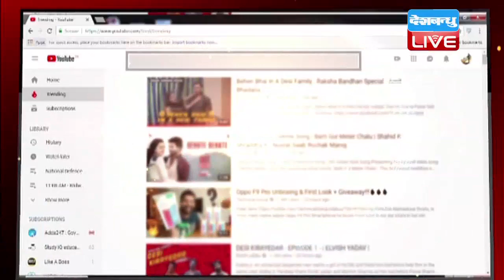Mamta Banerjee के गढ़ में BJP का प्लान फेल, शहर में नहीं मिली शाह को रैली की जगह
पश्चिम बंगाल में बीजेपी ने अमित शाह के लिए महारैली की योजना बनाई थी...लेकिन पार्टी के अरमान ऐसे बिखरे कि...अब शाह को एक खेत में रैली करनी पड़ेगी ...जी हां 7 दिसंबर को होने वाली रैली के लिए जगह नहीं मिल पाई है...इसीलिए पार्टी ने कूचबिहार कस्बे से 5 किलो मीटर दूर एक खेत में रैली का आयोजन किया है...इसके साथ ही कार्यक्रम स्थल पर कार्यकर्ताओं की भी तैनाती की गई है...ताकि अब कोई रुकावट ना आ सके